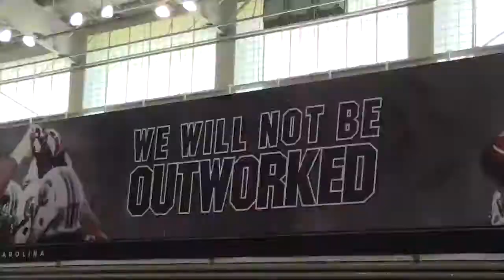See the Gamecocks intense workouts at football practice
The University of South Carolina football team practiced Monday, Aug, 6, in preparation for the season that starts Sept. 1